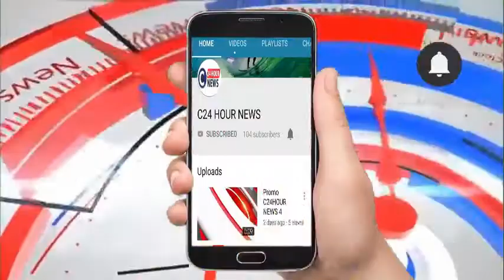बाँदा# फिरौती के लिए दो मासूमों का अपहरण कर हुई हत्या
सूचना एवं प्रसारण मंत्रालय द्वारा पंजीकृत भारत का तेजी से बढ़ता डिजिटल न्यूज़ चैनल C24 HOUR NEWS
तो अपने जिले और गांव की खबरे देने के लिए आज ही सम्पर्क करें